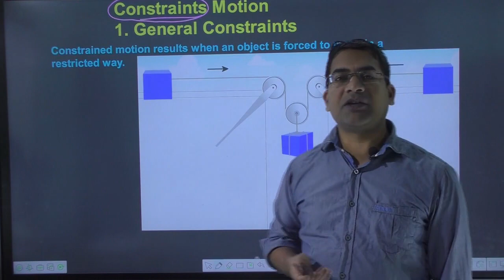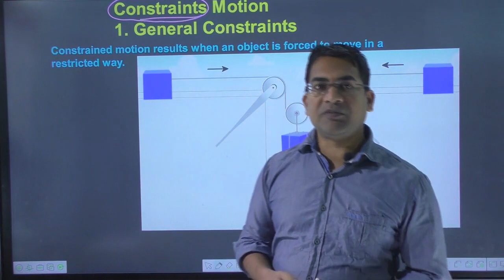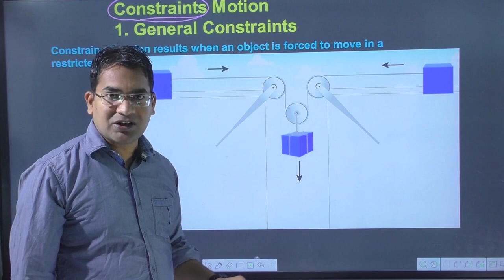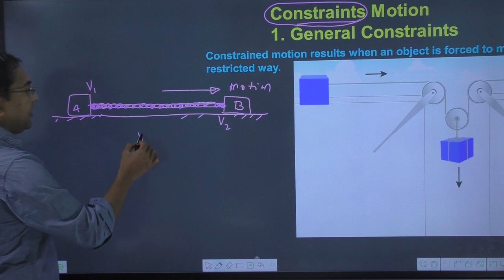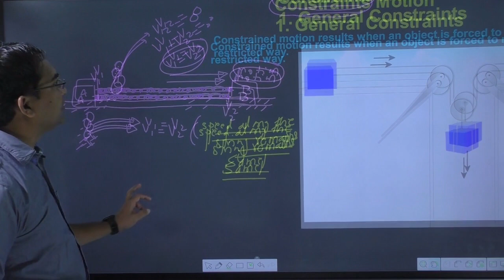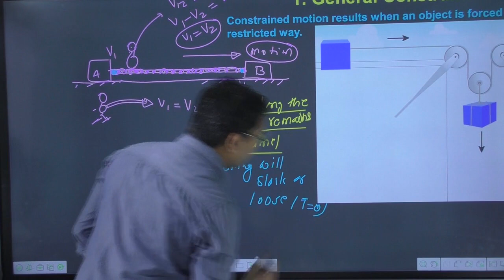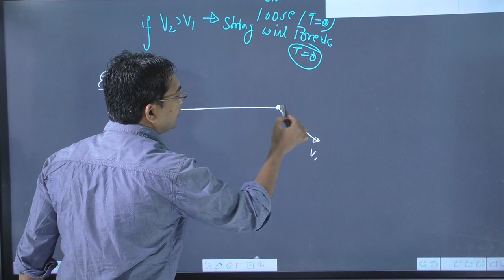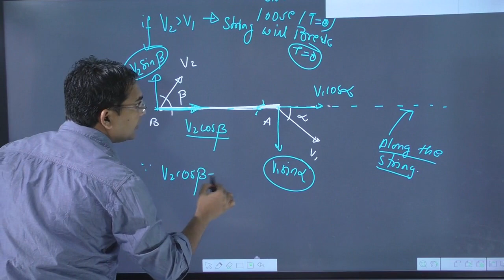constrained motion 2023 || nlm tricks neet || nlm tricks jee || newton's law of motion tricks